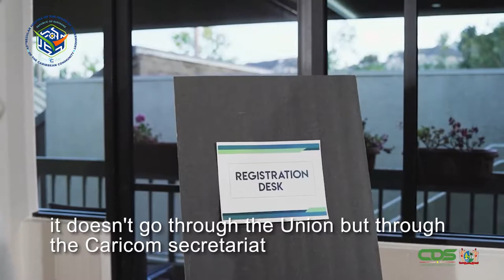ROAD TO 43RD CARICOM HOG, AFLEVERING 3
Road to 43rd Caricom HOG is een programma van de Communicatie Dienst Suriname met als doel de samenleving bewust te maken over de 43rd Regular Meeting of the Heads of Government of the Caribbean Community en het voorzitterschap van Suriname van het Caribbean Community (CARICOM).